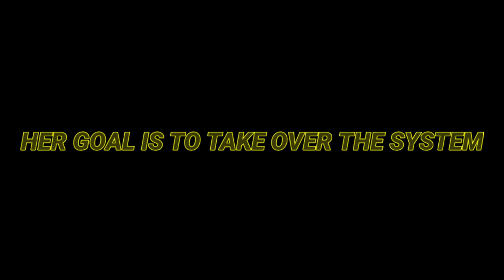THE 1K MARK: SHADOWS IN THE SYSTEM Teaser Trailer #2